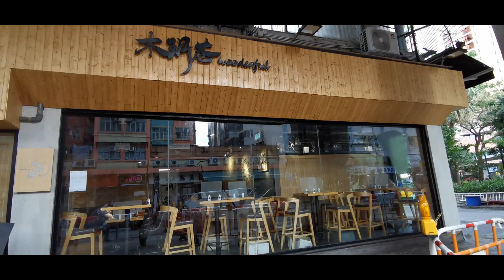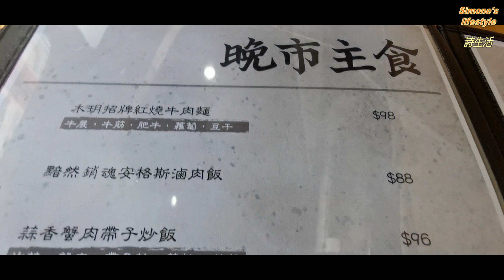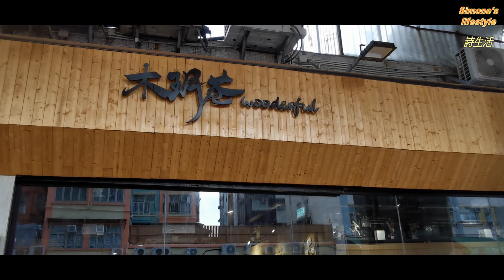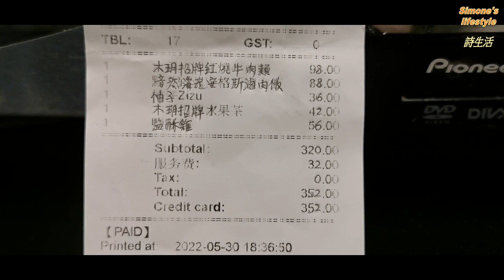[元朗講飲講食] (30)台灣餐廳------由五星級大酒店大廚主理, 木玥巷.